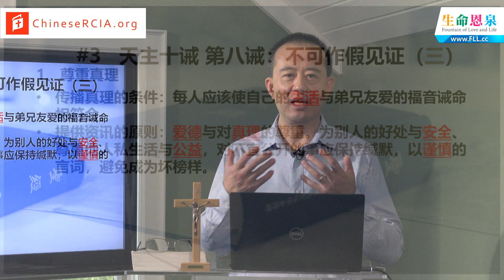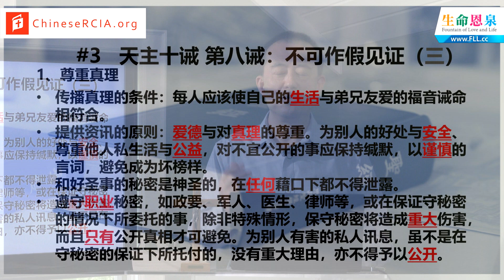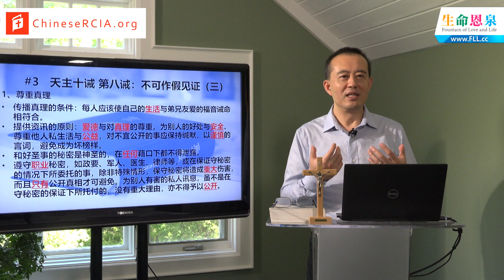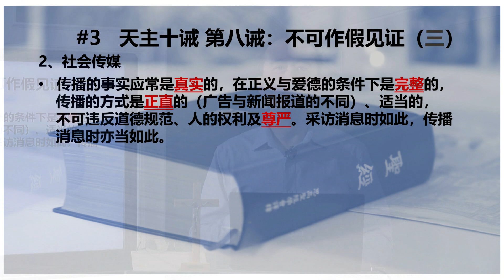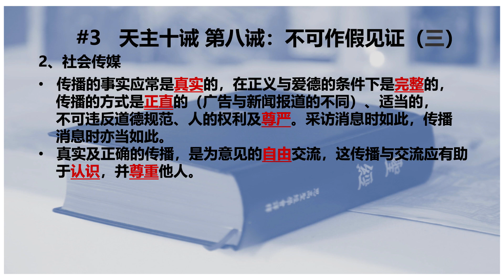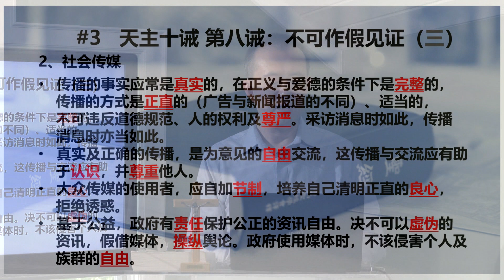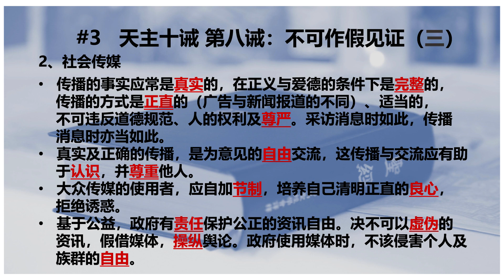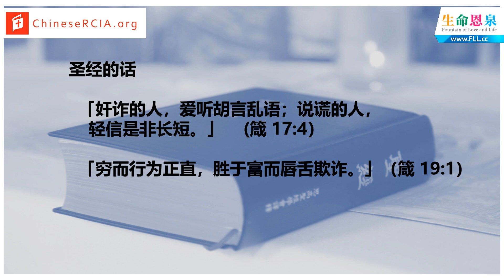第四十五課 在聖神內生活(四) | 第三節 天主十誡 第八誡 不可作假見證(三) | 談天說道馬執事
馬杰執事繼續講解 十誡 的第八證：不可作假見證，這次他會談到如何尊重真理。

【 生命恩泉 FLL 】
▍Podcast ➤ FLL.cc/podcast